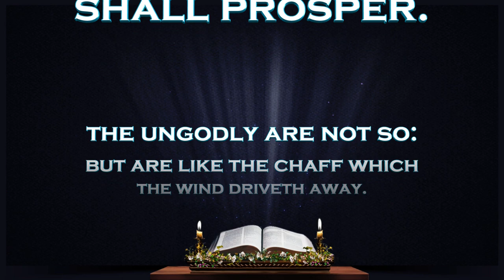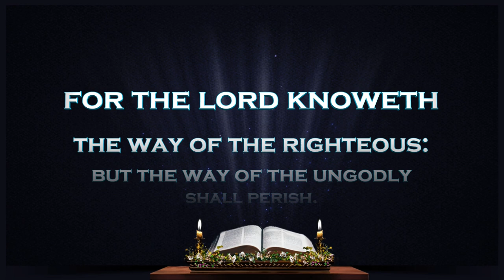Holy Bible, Psalms Chapter 1 KJV with 3D graphic design